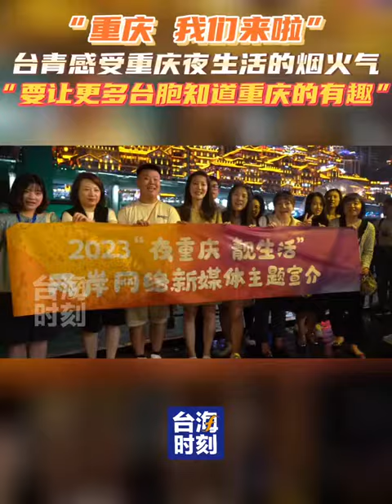「重慶，我們來啦！」台青感受重慶夜生活的煙火氣：要讓更多台胞知道重慶的有趣